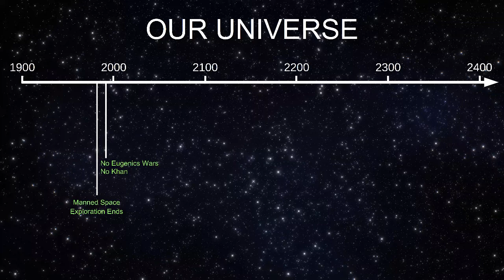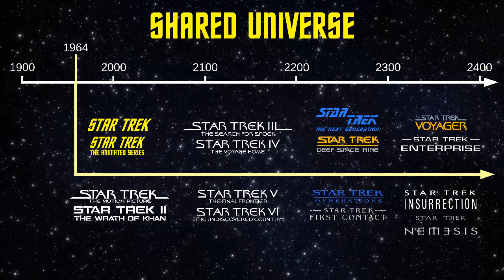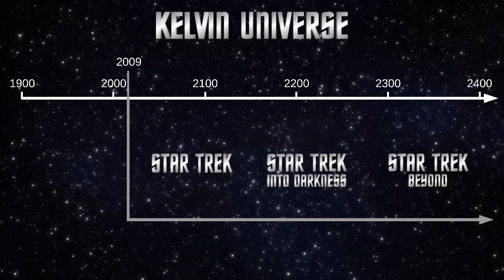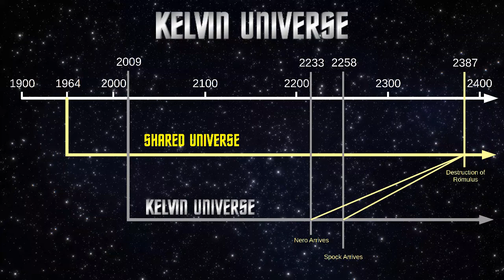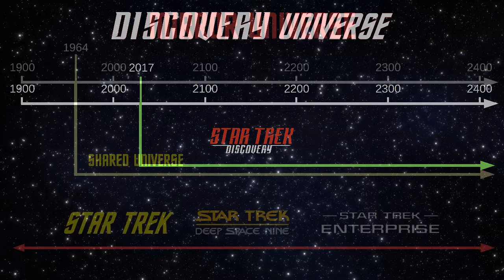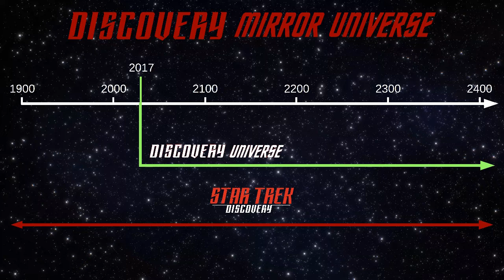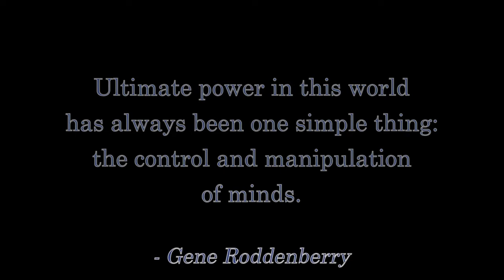Social Media Is Destroying Civilization